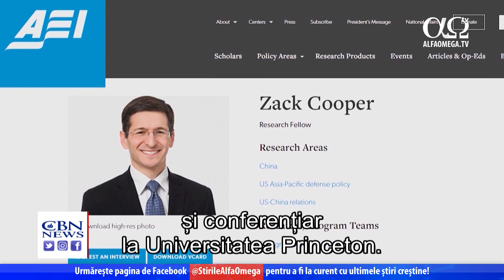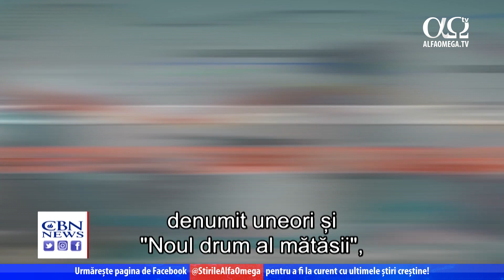E China o amenințare globală? | Știre Alfa Omega TV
De când a preluat puterea, în urmă cu opt ani, Xi a făcut schimbări masive în armata, economia și politica din China.
După cum ne va arăta George Thomas, liderul chinez vorbește de o dominare globală.
Napoleon Bonaparte, liderul armatei franceze, spunea în urmă cu mai mult de două secole despre China că este un leu care doarme, dar care atunci când se va trezi,va zgudui lumea.
Xi Jinping, președintele Chinei, a declarat cu tărie că leul s-a trezit. Pomenind despre limba strămoșilor săi imperiali, Xi a anunțat în cadrul primului său discurs ca președinte în 2012 că națiunea sa se va angaja în "marele proiect de întinerire".
Miller spune că de când a preluat frâiele, președintele Xi a mers în direcția pregătirii Chinei de a fi puterea dominantă a lumii.
Sub conducerea lui Xi Jinping, China a încercat din răsputeri să își îndeplinească ambiția de a deveni superputerea globală. El vorbește și despre scopul său aniversar centenar.
Republica Chineză a fost fondată în 1949 și până în 2049, China vrea să devină superputerea lumii.
Erudiții chinezi spun că aceasta este și parte a crezului conducătorului de 67 de ani, că țara sa are un drept divin de a conduce lumea.
"Mandatul cerului" vine din trecutul imperial al Chinei, prin care împărații chinezi credeau că nu doar au acest drept, ci au fost desemnați din cer să conducă lumea.
Un mod de a face asta este prin forță militară. Ca și comandant-șef al celei mai numeroase armate din lume,
Xi a remodelat PLA, Armata de Eliberare a Poporului, într-o armată care începe să fie comparabilă cu a Statelor Unite.
Zach Cooper este expert în chestiuni privind China la American Enterprise Institute și conferențiar la Universitatea Princeton.
Dacă ne uităm la ce au făcut în ultimele trei secole, vedem o creștere însutită a cheltuielilor de apărare, în cea mai mare parte a timpului. Rezultatul ar putea fi o amenințare semnificativă pentru SUA, pentru aliații săi și pentru echilibrul de putere din zona pacifică a Asiei.
Cel mai probabil China va urmări să își construiască o armată egală sau în unele cazuri superioară armatei americane sau a oricărei alte puteri percepută de China ca posibilă amenințare.
Pentagonul a dezvăluit pentru prima dată că acum China arecea mai mare armată din lumii și plănuiește să-și dubleze arsenalul nuclear în acest deceniu, ceea ce include rachete balistice care ar putea atinge Statele Unite.
Gordon Chang avertizează că mai mult, China își adaptează capacitățile militare pentru a ucide americani.
Este o mare amenințare militară pentru SUA, deoarece China dezvoltă armament construit special pentru a distruge portavioane americane și nu numai.
În timp ce China continuă să-și întărească granițele și apele teritoriale, Xi își extinde puterea departe de casă.
Pentagonul mai relata citând planurile chinezilor de a deschide o bază militar în stil american în Asia, Africa și America de Sud.
Observăm o expansiune a amprentei militare chineze într-un mod cu siguranță neașteptat în urmă cu 10 ani. Cred că acest lucru se va accelera și mai mult. China se bazează pe economia și potențialul său tehnologic.
În 2013, președintele Xi a lansat inițiativa chineză "O centură, un drum", denumit uneori și "Noul drum al mătăsii", care se întinde din Asia de Est, până în Europa și Africa.
China construiește drumuri, căi ferate, aeroporturi, baraje, rețele electrice, porturi, poduri și multe altele, încercând să câștige parteneriate economice, politice și diplomatice în toată lumea.
De la 65 de țări inițial, care erau în mare parte vecini ai Chinei, acum cuprinde mare parte a lumii în curs de dezvoltare. Acum sunt peste 140 de națiuni care fac parte din inițiativă.
Apoi, mai târziu, în 2015, guvernul de la Beijing a lansat proiectul "Made in China 2025", cu scopul de a ajunge o superputere tehnologică. A lansat inițiative în industrii de înaltă tehnologie precum roboți, inteligență artificială, tehnologii de nouă generație și telecomunicații.
China face tot ce poate nu doar să preia tehnologie din alte țări, și vedem cum SUA s-a împotrivit acestui lucru în ultimii ani, dar vor și să creeze ei tehnologie.
Miller mai spune că, spre deosebire de Genghis Khan și imperiul său mongol, Xi nu încearcă să clădească un imperiu în sensul clasic al cuvântului. În schimb, spune el, sub conducerea lui Xi, China vrea să devină un moloh economic, militar și tehnologic care să depășească SUA și să domine lumea în viitorul apropiat.
Administrația Trump a atras atenția cu privire la guvernul lui Xi pentru felul în care a gestionat pandemia de coronavirus, pentru încălcarea drepturilor omului, dezechilibre comerciale și pentru o mulțimede alte aspecte spinoase.
Știre prezentată în cadrul emisiunii „Jerusalem DateLine” 359, difuzată la Alfa Omega TV în decembrie 2020.